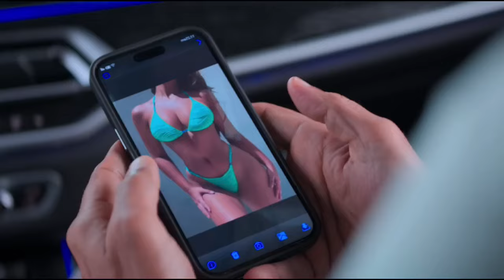The Goat Box Office Collection, The Goat 6th Day Collection, Kalki, Stree 2 Box Office Collection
Kalki Box Office Collection, Khel Khel Main Box Office Collection

Prabhas Vs Thalapathy Vijay Vs Rajkumar Rao Vs Shardha Kapoor Vs Akshay Kumar

The Goat Vs Kalki 1st Day Collection, The Greatest Of All Time Box Office Collection Day 1

Goat Advance Booking Update, Thalapathy Vijay, Prabhas, The Goat Movie, Goat Box Office Collection, The Goat Box Office Collection

Goat 2 Full Movie
The Goat 1st Day Collection
Goat 1st Day Collection
The Goat 2nd Day Collection
The Goat 3rd Day Collection
The Goat 4th Day Collection
The Goat 5th Day Collection
Goat 6th Day Collection
Goat 7th Day Collection
Goat 8th Day Collection
Goat 9th Day Collection
Goat
Goat release date
Goat release date
Goat cast
Goat ad release date
Goat music director
Goat director
Goat trailer
Goat avatar
Goat actors
Goat advance booking india
Goat budget
Goat bgm download
Goat bgm
Goat bookmyshow
Goat full movie
Goat glimpse
Goat Box Office Collection Day 1, Goat 1st Day Collection, Vicky Koushal, Tapsee Pannu

Goat Movie 1st Day India Collection
Shahrukh Khan
Prabhas
RRR Movie
Jr NTR
Ramcharan

Goat Advance Booking Collection Report
Goat Advance Booking Report Update

Prabhas Vs Shahrukh Khan
Srk Vs Prabhas Vs Shardha Kapoor Vs Rajkumar Rao Vs Thalapathy Vijay

All Topics
Goat Advance Booking Open
Goat Advance Booking Manoj Desai
Goat Advance Booking Update
Goat Advance Booking in India
Goat Hindi Full Movie
Bobby Deol
Salaar Film
Goat Download Kaise Kare
Goat Film Download Kaise Kare
Goat Advance Booking Record
Dunki vs Kalki Vs Street 2
Goat Vs Kalki vs Dunki
Goat Box Office Collection Today
Goat Movie Box Office Collection
Dunki vs Kalki Collection
Dunki vs Kalki Comparison
Salaar vs Dunki Box Office Collection Comparison
Dunki Advance Booking Report
Goat Advance Booking Date
Goat Advance Booking Overseas
Goat Advance Booking Kaise Kare
Goat Advance Booking Kab Start Hoga
Goat Advance Booking Start Date
Goat Advance Booking Kab Se Start Hoga
Goat Advance Booking Collection
Goat Movie
Goat Movie Song
Goat Movie Full
Goat Movie Salman Khan
Goat Movie Advance Booking
Goat Movie Advance Booking Report
Goat Day 1 Collection
Shahrukh Khan
Goat Box Office Collection Day 1
Salaar
Dunki
Shahrukh Khan Ki Films
Prabhas Ki Salaar Movie
Shahrukh Khan Dunki
Shahrukh Khan Ki Dunki Film
Tiger 3 First Day Collection
Goat Box Office Collection
Goat 2nd Day Box Office Prediction
Goat 3rd Day Box Office Collection
Goat First Day Box Office Collection
Goat 1st Day Box Office Collection Prediction
Goat Box Office
Goat Box Office Prediction
Goat Box Office Collection Prediction
Goat Collection
Goat Advance Booking Report Today
Kalki Advance Booking Day 4
Goat Advance Booking Day 3
Goat Advance Booking Collection Update
Dunki Full Movie
Salaar Full Movie
The Kalki Full Movie
The Goat Box Office Collection Day 2
The Goat Box Office Collection Day 3
The Goat Box Office Collection Day 4
Goat Box Office Collection Day 5
Goat Box Office Collection Day 6
Goat Box Office Collection Day 7
Goat Box Office Collection Day 8
Goat Box Office Collection Day 9
Goat Box Office Collection Day 10
The Goat Box office collection
The Goat Movie Budget
The Goat 1st Day Box office collection
The Greatest Of All Time Collection
Thalapathy Vijay The Goat
The Goat Movie Review
The Goat Review
Goat Movie Review Hindi
The GOAT Hindi Review
Goat Public Review Hindi
The Goat Review
The Goat Trailer Hindi
The Goat Day 1 Collection
The Goat Worldwide Collection
Goat worldwide collection day 1
The Greatest Of All Time Movie
Thalapathy Vijay
The Goat Box office collection Hindi
The Greatest Of All Time
The Goat Movie
Box office collection

Thalapathy Vijay The Goat Box Office Collection Worldwide Day 6